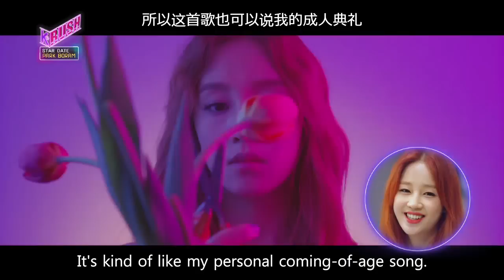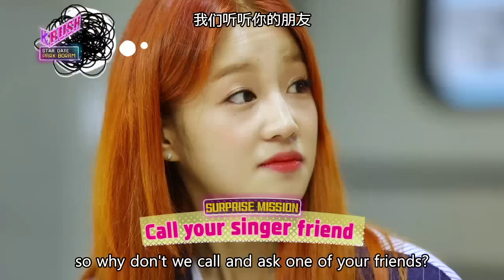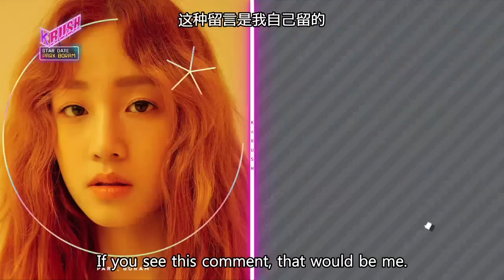Comeback Interview with Park Boram [KBS World Idol Show K-RUSH / 2017.07.21]